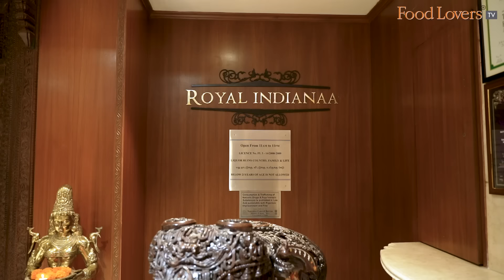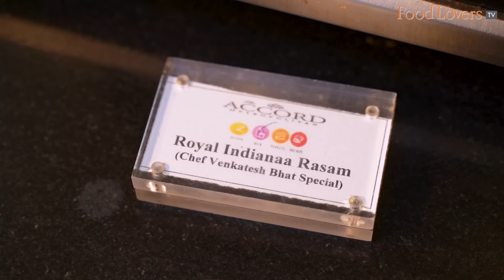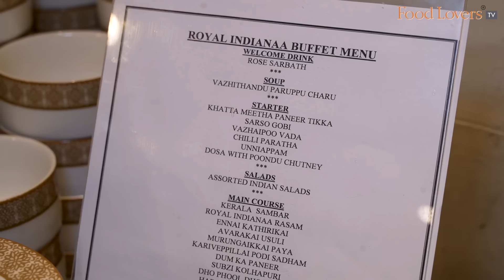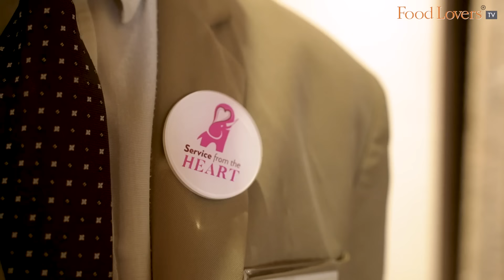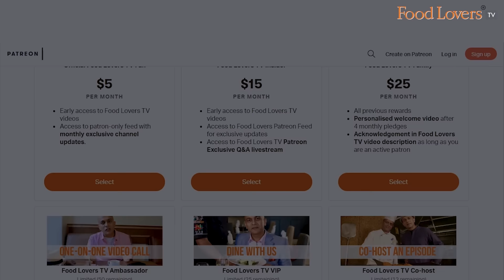Dinner With Chef VENKATESH BHAT! His Success Mantra, YouTube Journey, Food Philosophy & More! Pt 1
Chef Venkatesh Bhat stands tall as Tamil Nadu’s much-loved culinary personality with an enormous following across the globe. A hugely popular television cookery show host, YouTuber, whose channel ‘Venkatesh Bhat's Idhayam Thotta Samayal’ achieved prolific virality in a very short span of time, culinary powerhouse, entrepreneur and hospitality head honcho, he wears many hats. I know him from his time in Bengaluru over two decades ago. And so it was a pleasure to catch up with him after all these years over a memorable dinner at his vegetarian flagship restaurant, Royal Indianaa at The Accord Metropolitan in Chennai.

We spent a couple of hours eating, speaking of his journey, his mantra to success, his culinary philosophy, and lots more. Hope you find this special two-part episode as interesting as I did filming this conversation.

ADDRESS - Royal Indianaa, The Accord Metropolitan, 35, Gopathi Narayanaswami Chetty Rd, Lakshimi Colony, T. Nagar, Chennai, Tamil Nadu 600017; tel no. + 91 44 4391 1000
TIMINGS: 12pm to 4pm, 7pm to 11pm

Members of Food Lovers TV Insider on YouTube Community:
Gautam John
Sanjay Rangan
Beena Balagopal